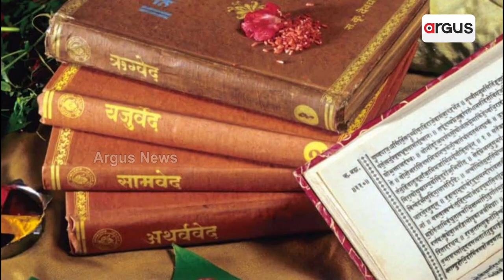Sacred Rivers: Their Spiritual Significance In Hindu Religion